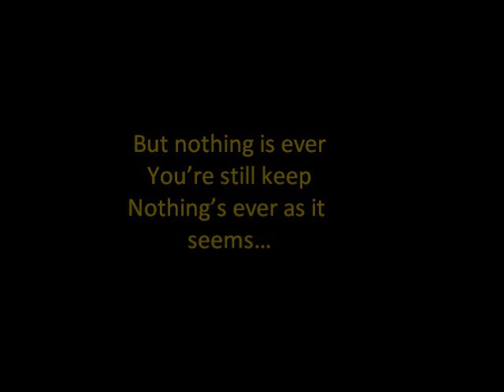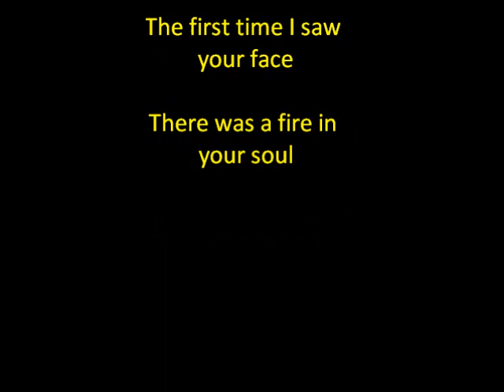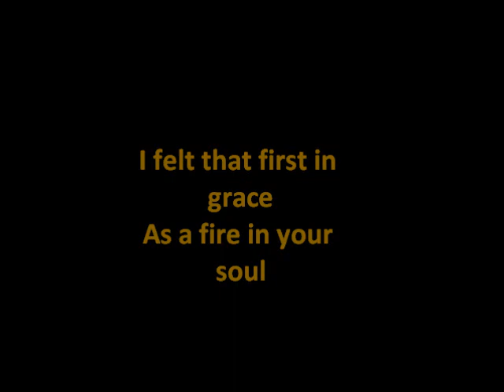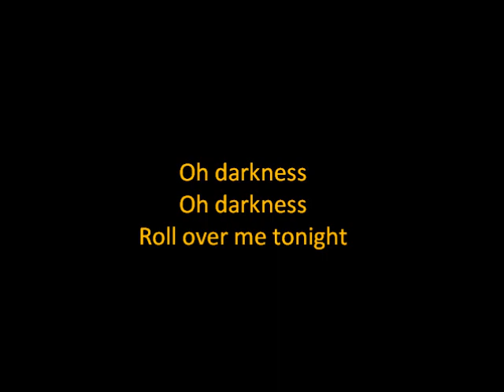Admiral Freebee - Oh Darkness (lyrics)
Oh Darkness with the lyrics

Lyrics:

There was a fire in your soul
I felt that first embrace
As a fire in your soul

Where has it gone now?

Haven't seen you in a long long time
Except maybe in my dreams
But nothing's ever yours to keep
Nothing's ever as it seems

Except the fire
Except the fire

Oh darkness, oh darkness
Roll over me tonight

Roll me over, roll me over